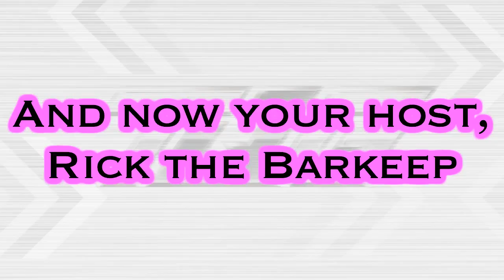ToQger VLOGS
While being a good episode, it is rather uncomfortable when you stop to think about what the show is trying to say about women.

Add me as a friend or follow my personal account if you want. Like Tokusatsu-Anime .

An episode that is actually better than what it was advertised to be. A story where we have character development and reasonable motivation!